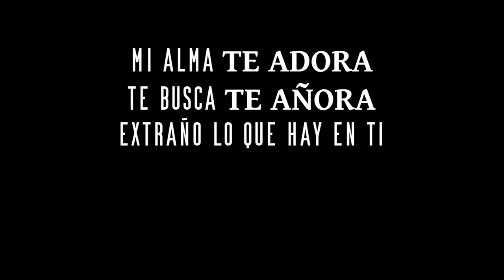Rubén Giménez - Lo que hay en ti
Grabado en "Estudios Rio" Diamante Entre Ríos - 2023 @Rioenvivo